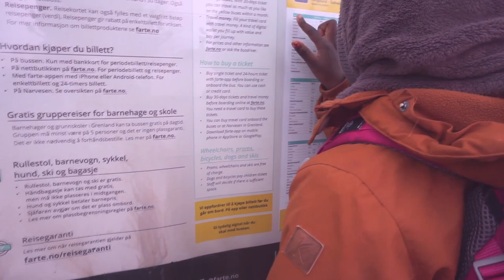barn og Rasisme ┃Norwegian Afrofamily ┃Vlog ┃[with English subtitle]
Norwegian Afro family

As a Afrodad, I have extra worries about racism. I'm looking for a way to articulate these concerns to the children, but they are too young to understand and I do not know what time is right to tell them this! I have personally experienced and can not ignore the cruel discrimination, thousands of immigrants experience this daily ... but do not know how to orient this!

In the video:
we speak norwegian. English and norwegian subtitles are available

I thank Ruby Hammervold for letting me use her video! see how she realized racism here

Musikk i den video
sang 1

Vlog #006